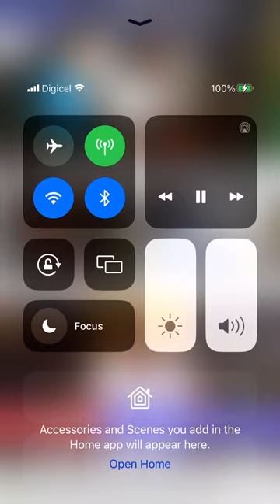Stereo 5 sound With 👀porridge and speedy 🇯🇲🔥🔥🔥🔥🔥🔥🔥🔥2023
Stereo5 reunion